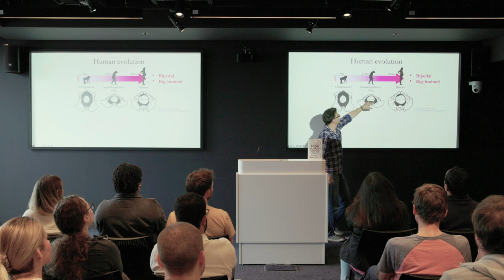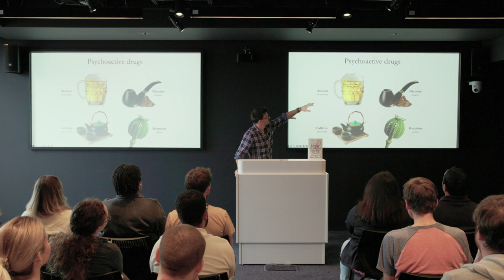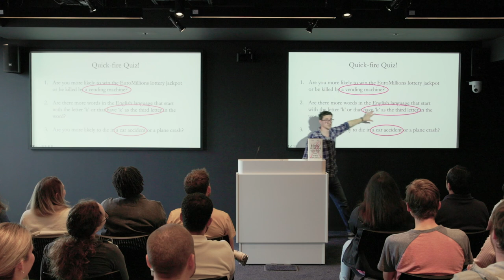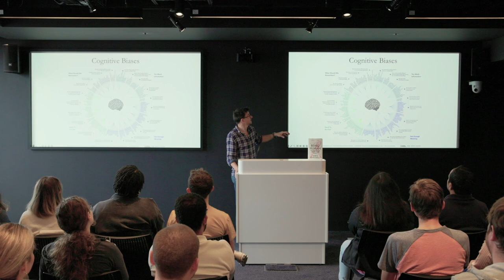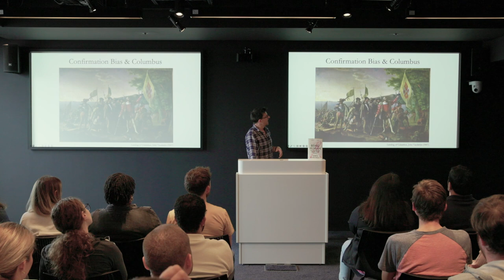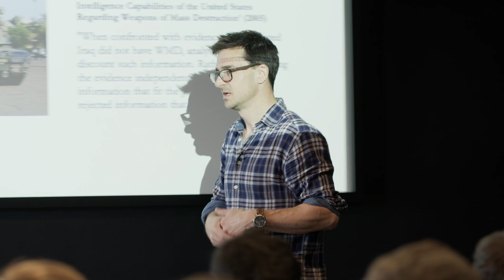How our Biology Shaped World History | Lewis Dartnell | Talks at Google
Author and research scientist Lewis Dartnell joins us to discuss his book “Being Human: How our Biology Shaped World History,” an exploration of ​​how our biology has shaped our relationships, our societies, our economies and our wars, and how it continues to challenge and define our progress.

Professor Lewis Dartnell is a research scientist, presenter and author based in London, UK. He graduated from Oxford University with a First Class degree in Biological Sciences, and completed his PhD at University College London in 2007. His research is in the field of astrobiology and the search for microbial life on Mars. He is also very active working as a scientific consultant for the media, having appeared in numerous TV documentaries and radio shows. He is the recipient of several awards for his science writing and outreach work and regularly freelances for newspapers and magazine articles.

Moderated by Rob Leworthy.